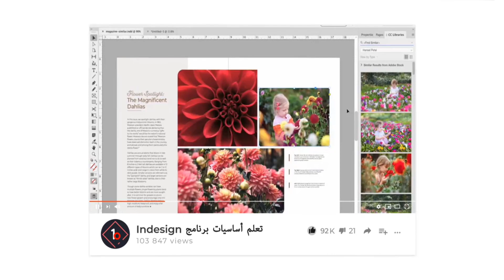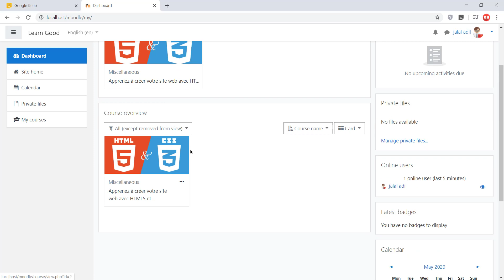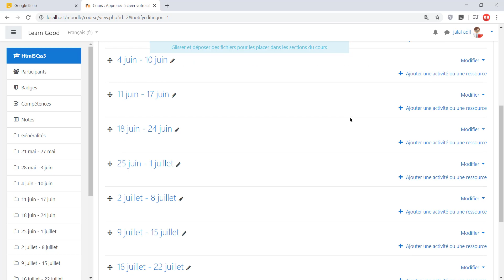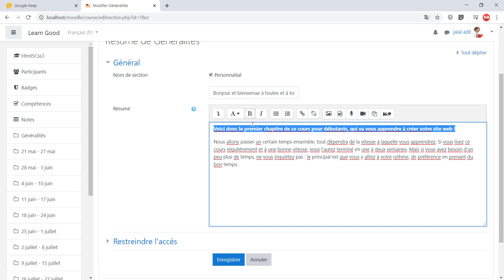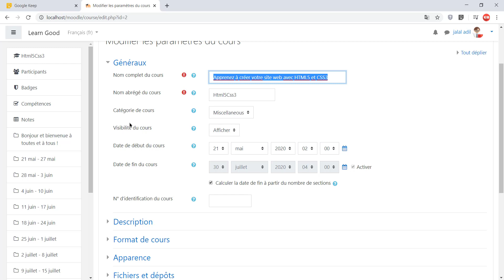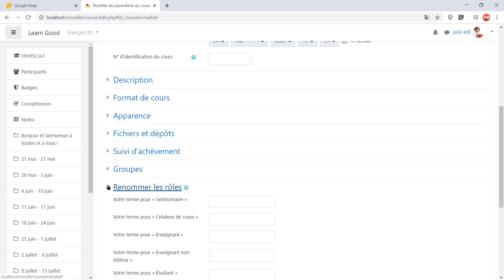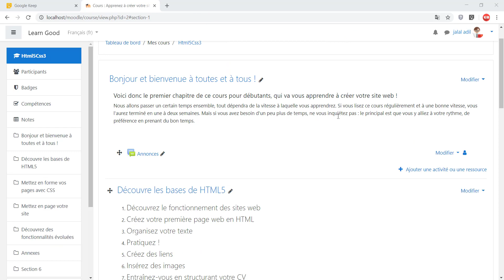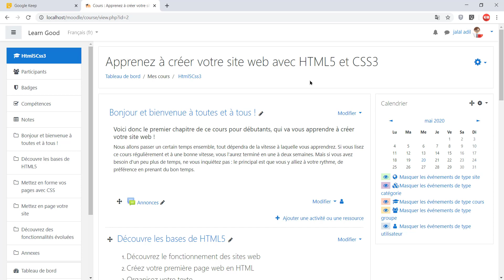Moodle 3.8 || Ep 02 || أساسيات برنامج التعليم عن بعد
هذه الحلقة خصصتها للتعرف على واجهة إعدادات الدرس ، وأشكال الدروس بداخل برنامج التعليم عن بعد موودل.
تمكنك هذه السلسلة من إحتراف منصة التعليم عن بعد ، وعمل موقع لمؤسسة تعليمية أو جامعة وإعداد الدروس بكل سهولة وسلاسة.

إن أعجبك الدرس ، المرجو الضغط على زر الإشتراك.

Moodle Tutorial For Educators and Learners : learn moodle to create World Class online courses.

This course is the First, most comprehensive and effective Moodle 3.8 course in Arabic on the entire youtube.

Moodle's worldwide numbers of more than 60,000+ Institutions and 80+ million users across both academic and enterprise level usage makes it the world's most widely used learning platform.

What you will learn in this chapter :

1- How to Edit your Moodle course.
2- How to Add a Sub-Title and Welcome message.
3- How to Change Course Format.
4- How to Create Sections in your Moodle course.
5- How To Add Calendar Block in your Moodle course.